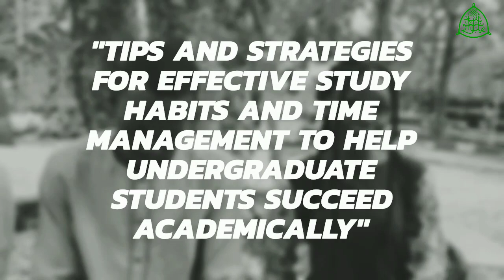Group 2 Broadcast Presentation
OFFER TIPS AND STRATEGIES FOR EFFECTIVE STUDY HABITS AND TIME MANAGEMENT TO HELP UNDERGRADUATE STUDENTS SUCCEED ACADEMICALLY